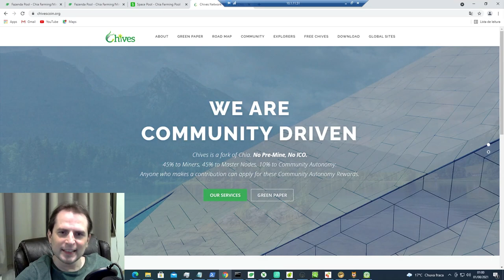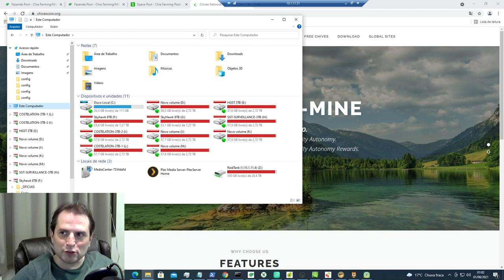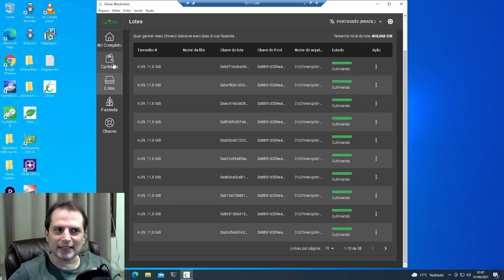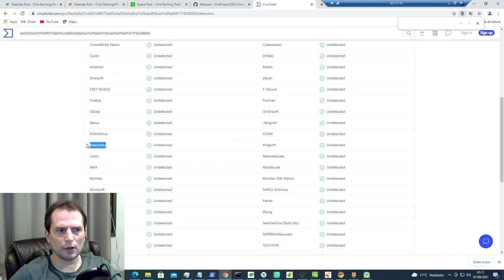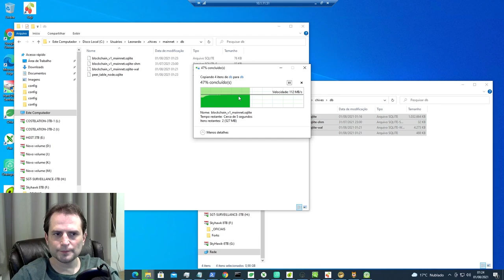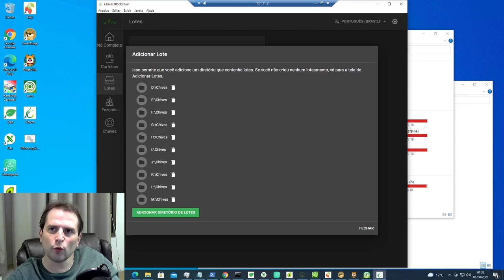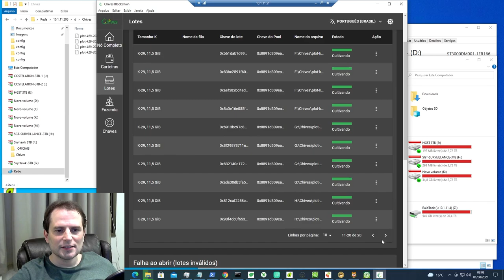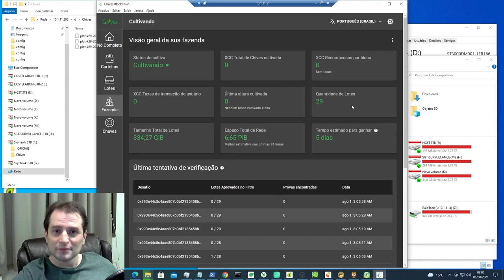Tutorial Chives - Um Fork Diferente do Chia Blockchain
Nesse vídeo mostro como instalar o Chives, mais um fork do chia blockchain, que é diferente dos outros pois não reutiliza os seus plots já existentes do Chia Blockchain, porem recomendo cautela, não instalem na maquina de uso pessoal de vcs, pois apesar de ser relativamente confiável, não podemos garantir 100%, assista o vídeo até o final que explico melhor.

São Canais para que vocês possam participar, trazer novidades, dúvidas e ajudar um ao outro.

Se gostaram desse tipo de conteúdo, deixem seus likes! :)

Um abraço!

PIX:
BTC:
3GMi4t6MPZpF6F8j4ern14E12GkoDzYsxJ
ETH:
0xDD7B1AEF2936c9c2012640b2F139E6c6C9fADFdd
XCH:
xch19gdv6uc004qun6qakqmlarkymflzvx308jgchlyuku734qz0sxtqwpq364